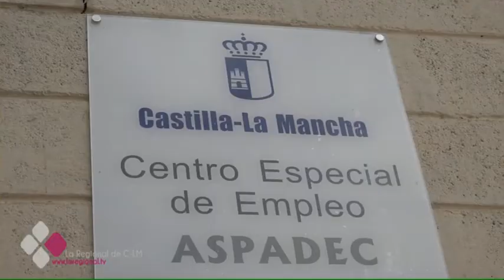CÓMO ES EL DÍA A DÍA DE LAS PERSONAS DISCAPACITADAS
Conocer la labor de aquellos que trabajan con personas con discapacidad es saber más sobre uno de los trabajos más agradecidos por  los usuarios y sus familiares. Son muchas los centros que trabajan para fomentar la integración y sobre todo para  ofrecerles  una oportunidad en el mundo laboral. Visitamos ASPADEC en Cuenca.